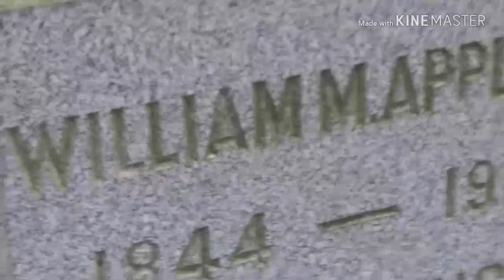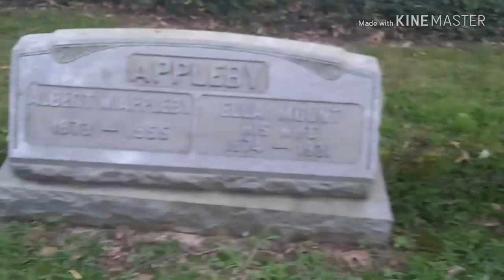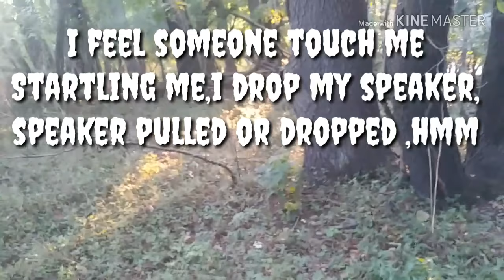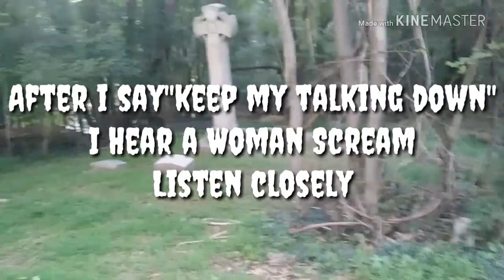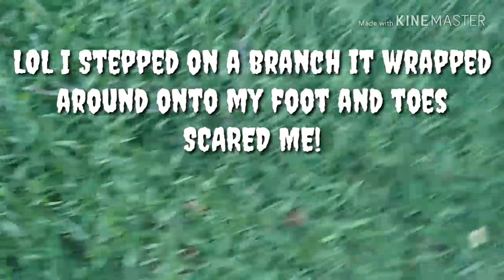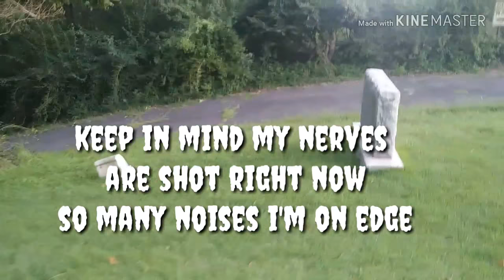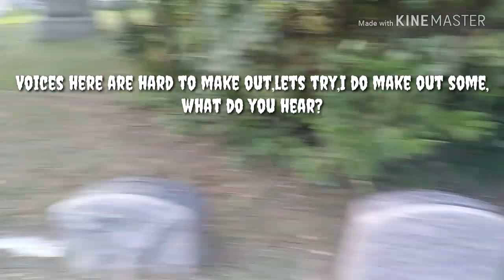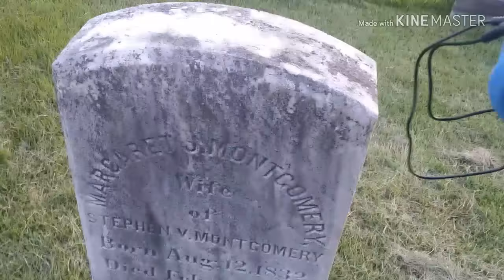I was Grabbed & A Lot of Spirit Communication.Captions.FULL Haunted Cemetery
This is the full video of the Haunted Cemetery.Comment and timestamp below what you hear and see.The Amount of replys and constant talking as the video progresses is amazing.I was touched,Than they say touched.Also some spirit voices without the spirit box this place so very active.